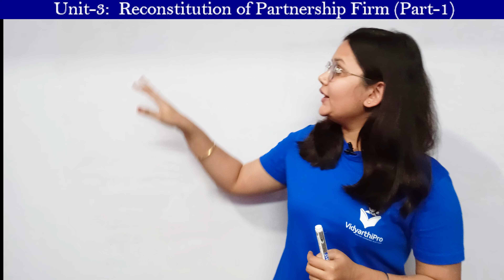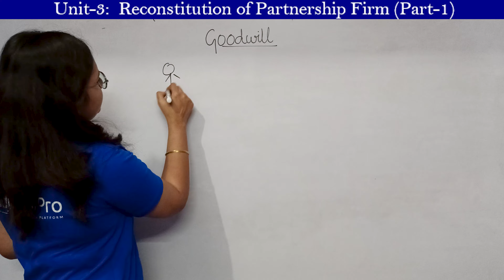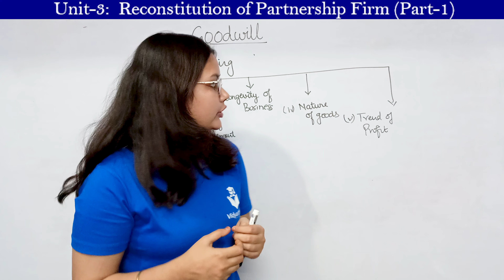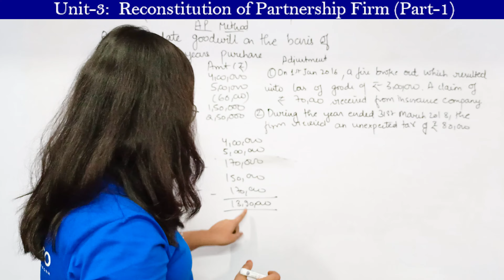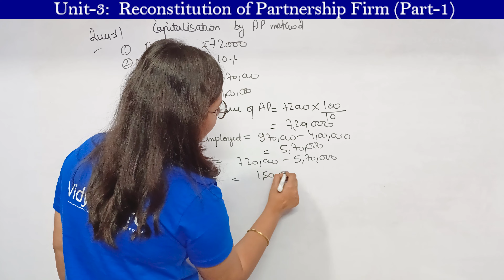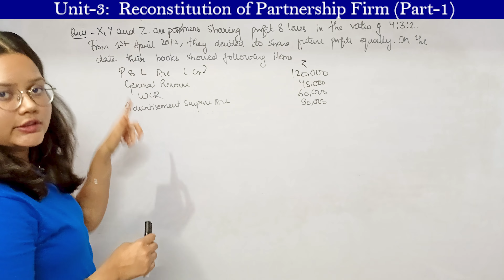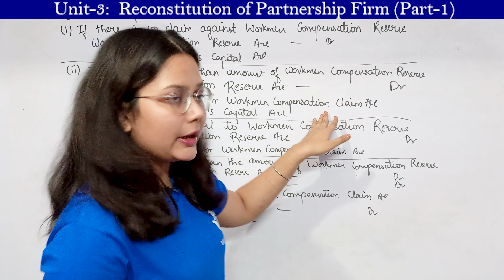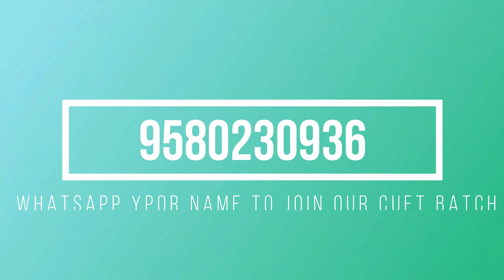Reconstitution of Partnership Firm Class 12 || CUET Accountancy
In this video, Anshika ma'am is teaching Accountancy Unit 3 Reconstitution of Partnership Firm Class 12 and CUET. Reconstitution of Partnership Firm Unit 3 has been covered in this video. Reconstitution of Firm is very interesting topic. You can watch it and prepare  for CUET Commerce Domain. Anshika ma'am will teach and guide to those students who are preparing for CUET exam. If you are a CUET aspirants then we are providing the following services for you;

Step By Step CUET exam Preparation
1. Concept Clarity through Recorded Video Lectures and Live Classes by our top and Gold medalist teachers
2. Topic wise and Lecture wise notes (pdfs)
3. Practice Test for your perfection (Basic to Advance)
4. Full Syllabus Test Series to check your concept and preparation
5. Topic wise test result analysis to minimize your mistakes
6. Regular Doubt Sessions by our top and Gold Medalist teachers to clear your doubts

We also provide full support and mentorship to every student

Vidyarthi Pro is an online learning platform. We provide offline and live online classes for students of class 9th to12th, competitive exams CUET, IIT JAM, and NET JRF.